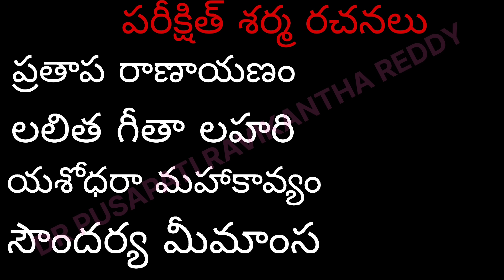Pannadhathri lesson in telugu // degree 2nd sem SANSKRIT pannadathri story in telugu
My videos are for learning sanskrit and for students, sanskrit in telugu,